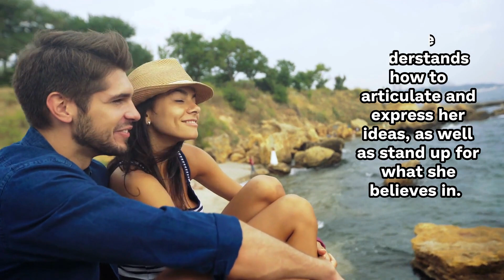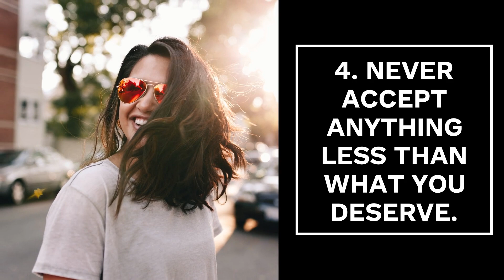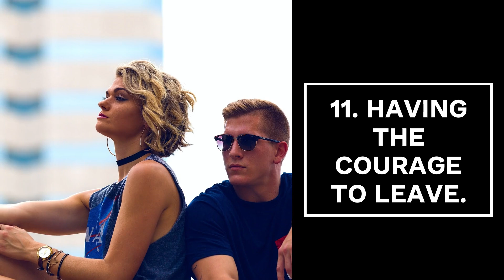Things High Value Women Do Differently In Dating | High Value Woman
Have you ever heard about High Value Woman ? Who is a High value woman ? Every man desires a high-value woman. The issue is that many women aren't sure of high value woman traits. Actually what is a high value woman ? Some characteristics distinguish a high-value woman from an ordinary woman. When you see a high-value woman, you will notice she is distinct from her peers in a variety of ways. Being a high-value woman might help you with more than just getting guys. If you're ready to change your life for the better and attract men all the time, watch this video on 'how to be a high value woman in a relationship" and learn high value woman traits.

01. Learn How To Make ANY Man Fall In Love With You Using Male Psychology

02. Get Your Ex Back Even If He Is Completely Ignoring You

03. The Best Way To Lose Weight Without Diet And Exercises & Be More Attractive To Men

4.  Everyday skin care , Anti-aging, Scars & Stretch-marks, Skin Lightening To Become Be More Attractive To Men